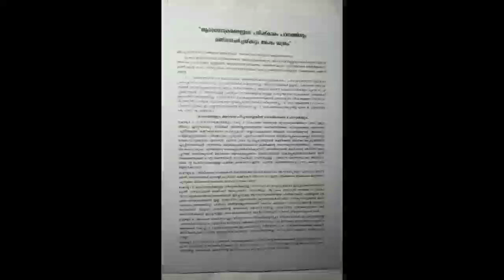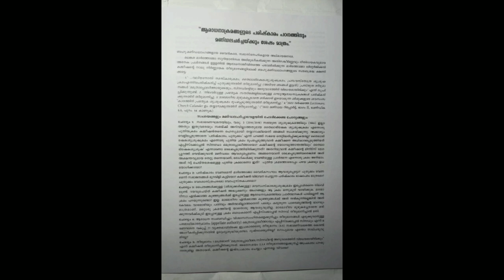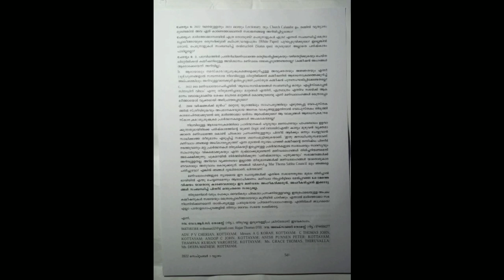സഭാ പ്രതിനിധി മണ്ഢലം - വല്ലതും നടക്കുമോ ?????